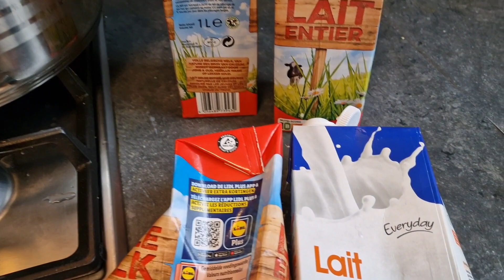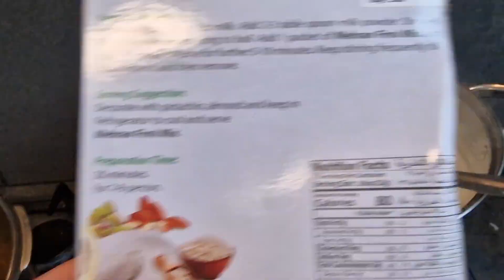Belgium ka humra dawat vlog | our Belgium's dawat vlog | family dawat | Delicious Pakistani food